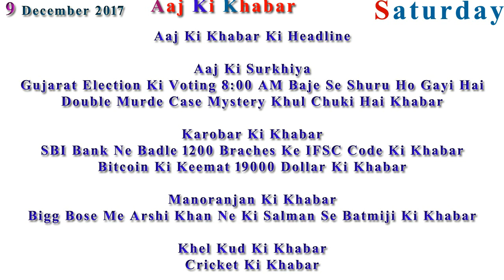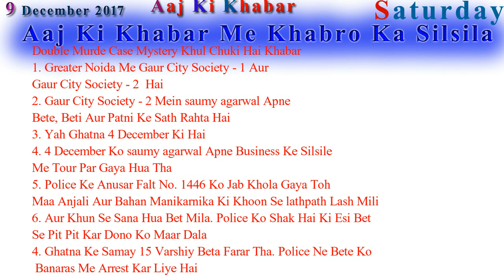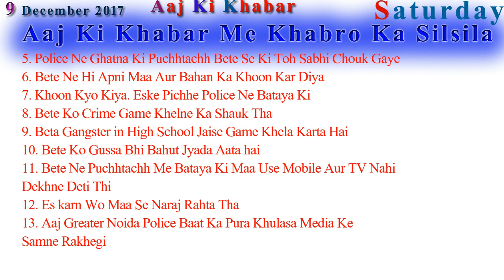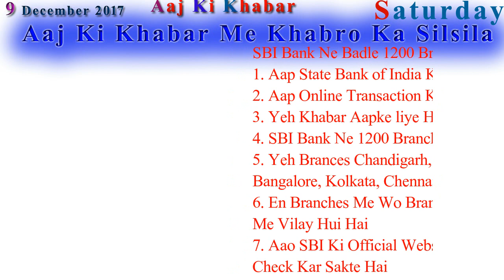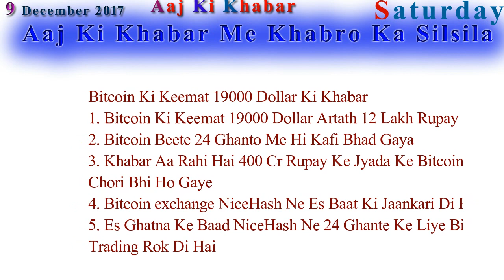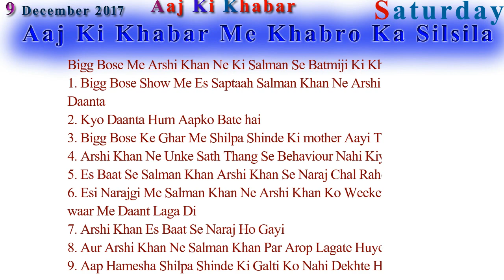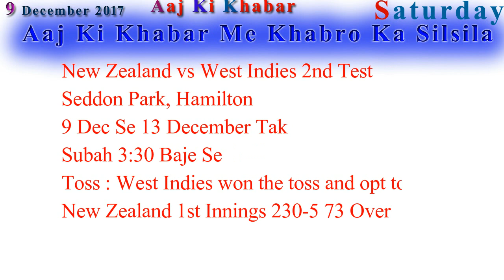Aaj Ki Khabar 9 December 2017 Latest News in Hindi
Gujarat Election Ki Voting 8:00 AM Baje Se Shuru Ho Gayi Hai
Double Murde Case Mystery Khul Chuki Hai Khabar

SBI Bank Ne Badle 1200 Braches Ke IFSC Code Ki Khabar
Bitcoin Ki Keemat 19000 Dollar Ki Khabar

Bigg Bose Me Arshi Khan Ne Ki Salman Se Batmiji Ki Khabar